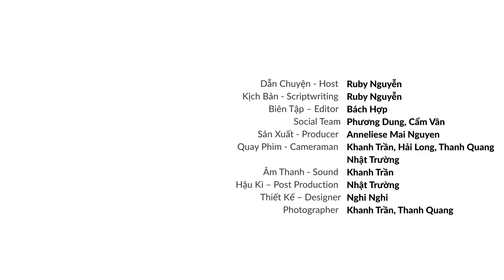Có cần đầu tư quảng cáo để lập kỷ lục doanh thu? | Việt Dũng, Trần Thanh Lâm | Chất Xám EP01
Chủ đề đặt ra trong tập đầu tiên của Series Chất Xám là “Quảng cáo có thực sự hiệu quả?”. Tại sao đặt câu hỏi này? Các doanh nghiệp trên toàn cầu tiêu hơn 500 tỷ đô mỗi năm vào quảng cáo. Mọi người thấy quảng cáo ở khắp mọi nơi. Do đó, chúng ta tự động nghĩ là quảng cáo là cần thiết, và hiệu quả. Tuy nhiên, thực tế thì thế nào?

Mời bạn lắng nghe cuộc thảo luận của Host Ruby Nguyễn cùng 2 khách mời là anh Việt Dũng - Co-Founder  AIM Academy, WeCreate, và anh Trần Thanh Lâm - Chiến lược gia về Marketing, thương hiệu về sức mạnh thực sự của quảng cáo. Ngoài ra, các khách mời cũng đưa ra những phân tích rất cụ thể về các chiến lược quảng bá thương hiệu nổi tiếng tại Việt Nam và thế giới.

Chương trình được đồng sản xuất bởi Vietsuccess và Curieous.

Ứng dụng Curieous là một sân chơi mới cho hội tri thức để đọc và viết những nội dung súc tích và bổ ích cho sự nghiệp. Hiện tại, nội dung Curieous tập trung vào mảng Marketing, Product và phát triển sự nghiệp. Curieous đã có mặt trên App Store, tải xuống và trải nghiệm tại đây

00:00 - Giới thiệu series Chất Xám và khách mời
02:23 - Giá của bạn phải trả cho thành công của bạn là gì?
10:52 - Nghiên cứu về hiệu quả của quảng cáo tác động đến doanh nghiệp
12:20 - Quảng cáo có làm cho mọi người yêu quý thương hiệu hơn?
16:40 - Coming Up
17:27 -  Quảng cáo đóng vai trò như thế nào trong quá trình tăng trưởng của doanh nghiệp?
22:53 - Quảng cáo sẽ không hiệu quả nếu không nhất quán
24:03 - Vì sao lại khó để giải quyết bài toán nhất quán?
29:44 - Ngay cả những thương hiệu toàn cầu vẫn đang đầu tư quá đà vào quảng cáo
34:05 - Coming Up
38:32 - Mô hình “Moment of Truth” làm nên thành công cho quảng cáo
41:24 - Vì sao doanh nghiệp có xu hướng cắt ngân sách quảng cáo khi gặp vấn đề vĩ mô?
50:16 - Nguyên tắc mà doanh nghiệp SMEs cần chú ý khi làm quảng cáo
57:21 -  Cách đầu tư quảng cáo hiệu quả cho doanh nghiệp SMEs
1:02:14 - Chào kết

Dẫn chuyện - Host | Ruby Nguyễn
Kịch bản - Scriptwriting | Ruby Nguyễn
Biên Tập – Editor | Bách Hợp
Social Team | Phương Dung, Cẩm Vân
Quay Phim - Cameraman | Khanh Trần, Nhật Trường, Hải Long
Âm Thanh - Soundman | Khanh Trần
Hậu Kì – Post Production | Nhật Trường
Thiết kế - Designer | Nghi Nghi
Nhiếp Ảnh – Photography | Khanh Trần

VIETSUCCESS Channel
Produced by KAT MEDIA